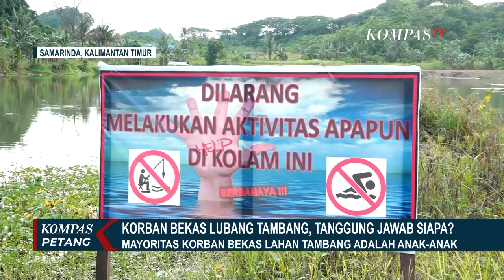Korban Tewas di Lubang Tambang, Siapakah yang Bertanggung Jawab?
Sejumlah lubang bekas tambang meninggalkan problematika.

Tak hanya merusak lingkungan, lubang bekas tambang juga menuai korban jiwa.

Di Kalimantan Timur, korban akibat lubang tambang yang tak direklamasi oleh perusahaan, didominasi oleh anak-anak.

Warga di Gang Saliki, Jalan Padat Karya, Kelurahan Sempaja Selatan, Kota Samarinda, Kalimantan Timur, menjadi saksi bahwa "kolam" bekas lubang tambang sedalam 8 meter di wilayah mereka telah menelan 36 korban jiwa.

Lubang bekas tambang tersebut milik PT Graha Benua Etam. Ukurannya seluas lapangan sepak bola dan telah mangkrak sejak tahun 2011. Sejak tidak beroperasi, lubang bekas tambang hanya dibiarkan menganga.

Korban meninggal tenggelam di lubang tersebut pun berjatuhan.

Menurut catatan Jaringan Advokasi Tambang (Jatam) Kaltim, total lubang tambang yang tak direklamasi perusahaan sebanyak 1.735 titik tersebar di 10 kabupaten dan kota.

Lubang yang terbengkalai ini menjadi bukti bahwa pemerintah lalai dalam jalankan tugas pengawasan. Tidak hanya korban yang berjatuhan, lubang tambang juga bukti kerusakan lingkungan.

Video: KOMPAS TV